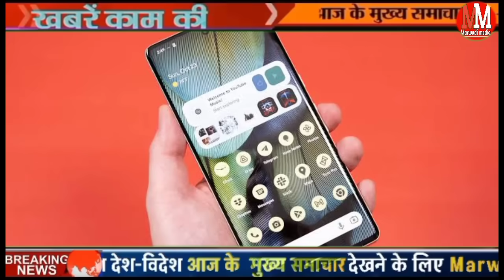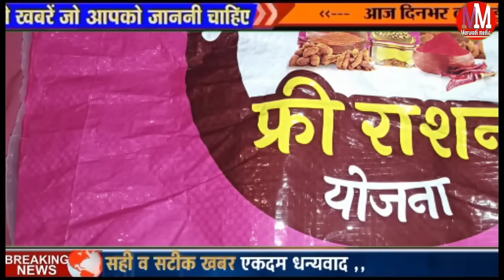राजस्थान फ्री मोबाइल राशन किट योजना पर होगा बड़ा फैसला भजनलाल सरकार चार 4 फैसले करने की तैयारी में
भजनलाल सरकार अपनी पहली वर्षगांठ से पहले चार बड़े फैसले करने की तैयारी में है कांग्रेस सरकार के आखिरी 6 महीना में चलाई गई लोक लोक भवन स्कीम को बंद करना लगभग ताई माना जा रहा है इस मामले में मंत्रियों की कमेटी भी जल्द रिपोर्ट देने वालीहै

राजस्थान राशन कार्ड से जुड़ी बड़ी अपडेट राशन किट फ्री मोबाइल को लेकर सरकार लेगी बड़ा फैसला

Rajasthan government bhajanlal Sarkar new scheme 2024 25

Rajasthan sarkari Yojana free mobile ration kit Rajasthan ration card latest update

Rajasthan ration card details Rajasthan ration kit

राजस्थान फ्री मोबाइल बड़ी अपडेट राजस्थान सरकारी योजनाएं 2024-25 भजनलाल सरकार की नई सरकारी योजना

Rajasthan government CM bhajanlal Sharma new government scheme latest